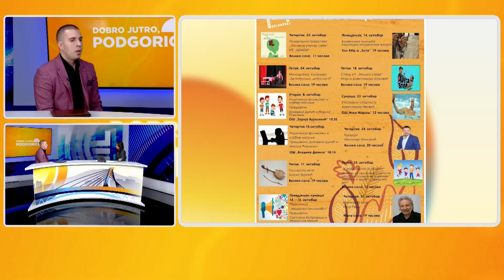"Dobro jutro, Podgorice!"/BRANKO NOKOVIĆ / KULTURNI ŽIVOT ZETE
Gost: BRANKO NOKOVIĆ, DIREKTOR KIC-A ZETA
Tema:  KULTURNI ŽIVOT ZETE
Pripremila i vodila: Anđela Kostić